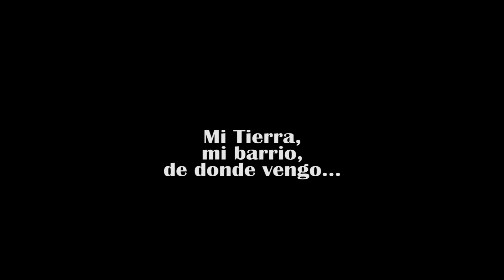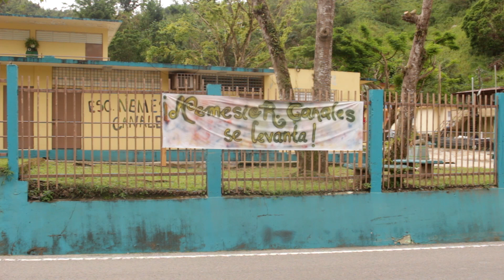Barrio Coabey en Jayuya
Imágenes del Barrio Coabey en Jayuya y sus alrededores. Dos meses después del Huracán Maria.